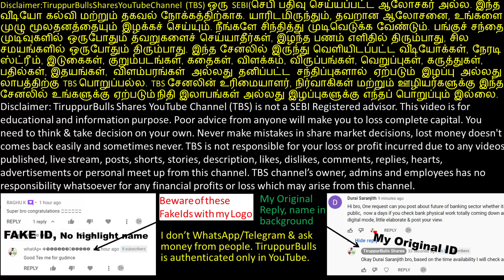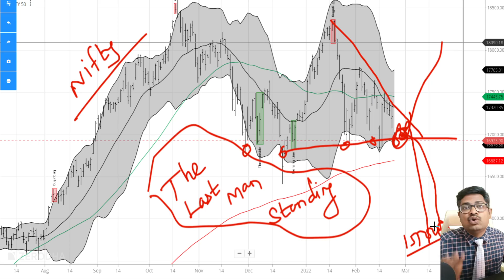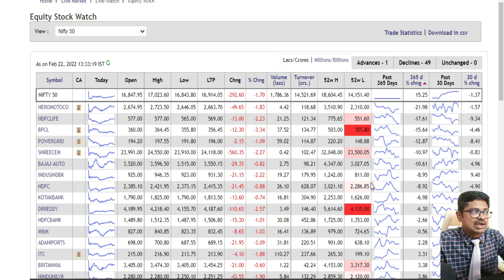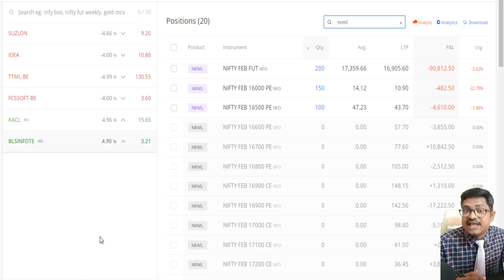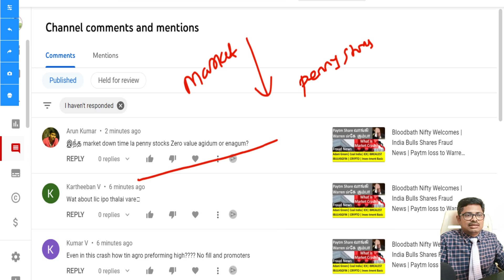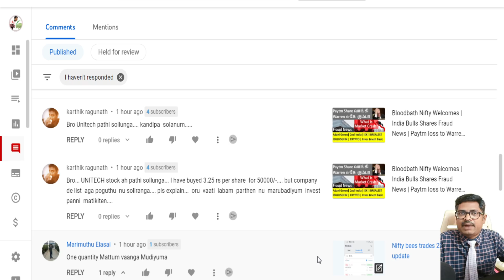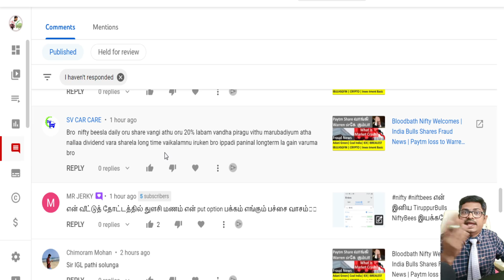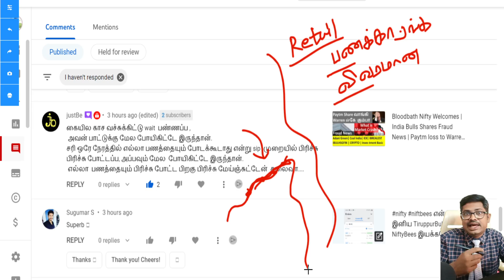Nifty Bloodbath No Escape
Nifty fall heavily, this is the time for shopping in share market.
nifty falling
nifty falling today.
will nifty fall tomorrow .
sgx nifty fall,
nifty down today news
why sgx nifty down today?
nifty fall latest news
nifty falling today news today
nifty falling price,
market down reason today
market down today news
market down news
market down status
share market loss
share market loss recovery
share market loss story tamil
share market loss motivation
nifty falling
why nifty midcap is falling
Nifty fall news today in tamil
Niftybees share news today tamil

கீழ்க்காணும் உதவி செய்யுங்கள் நண்பர்களே
Let's build Retail Option Sellers Community | Experienced Traders Please Comment & Give Your Advise | Retail ஆப்ஷன் Sellarகளின் சமூகத்தை உருவாக்குவோம் | நஷ்டம் ஏற்படாமல் தடுப்போம் | அனுபவ டிரேடர்கள் உங்கள் கருத்துக்களையும் அனுபவங்களையும் பகிரவும் Subscribe using link to my channel